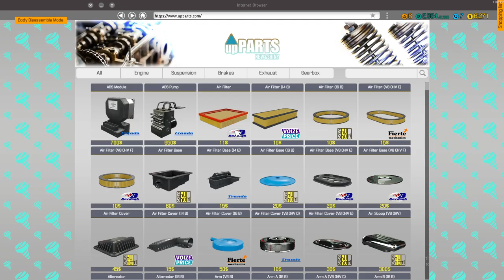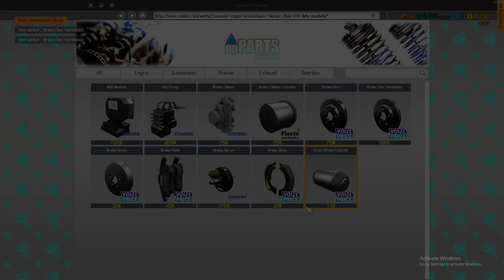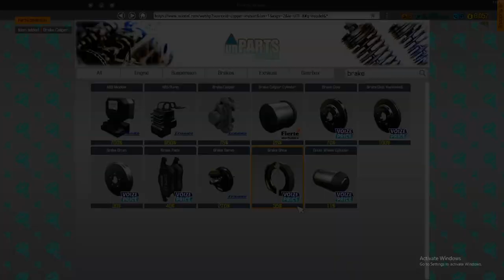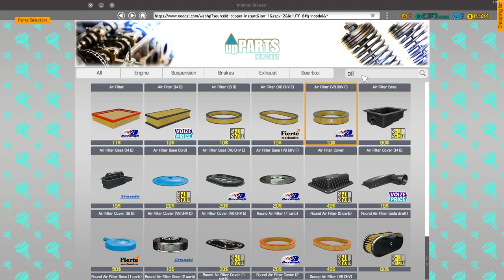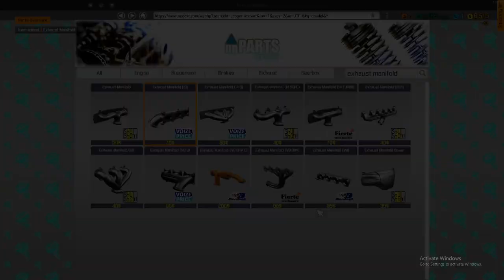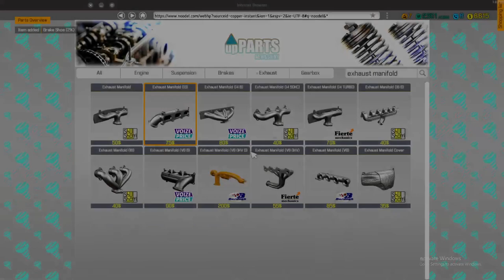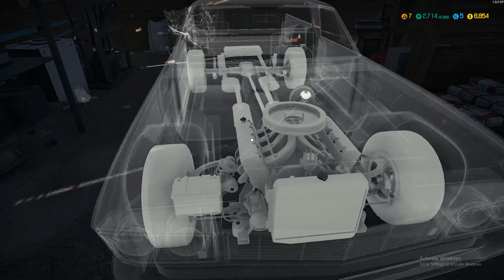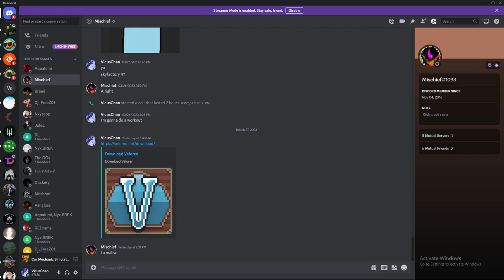I'VE BECOME A CAR MECHANIC APPRENTICE FROM BACK IN 2018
I play this game often over on my twitch stream! You should come check it out if you like seeing me play Car Mechanic Simulator